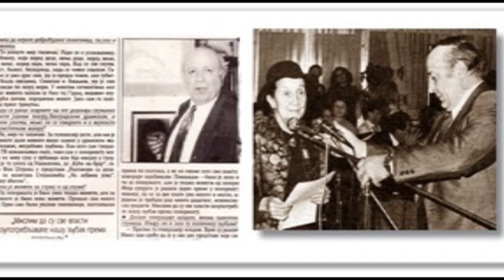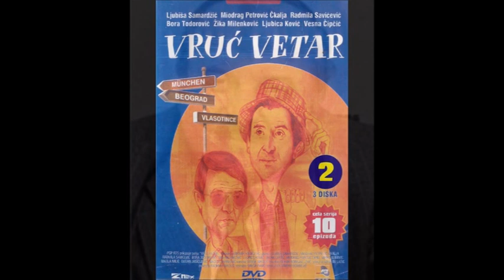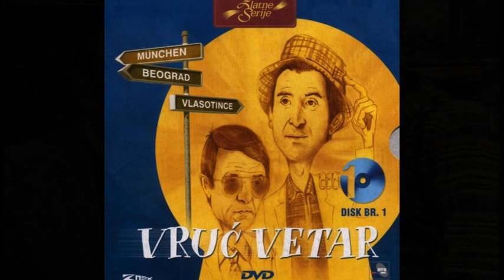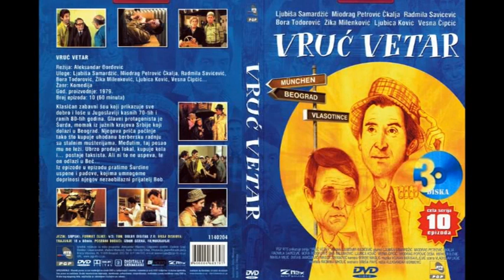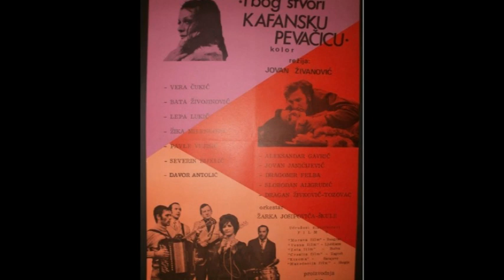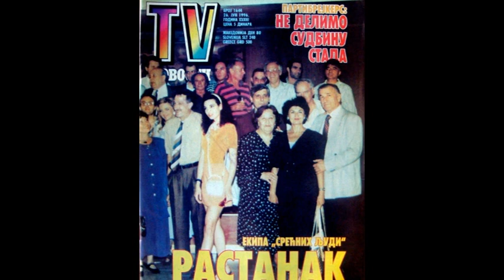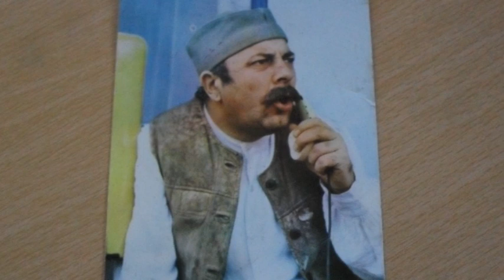Живојин Жика Миленковић, разговори